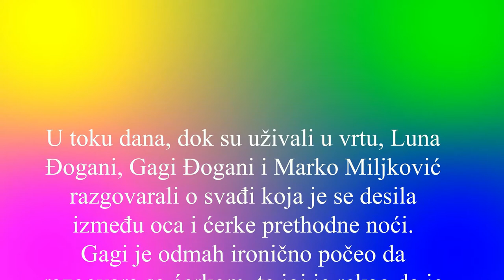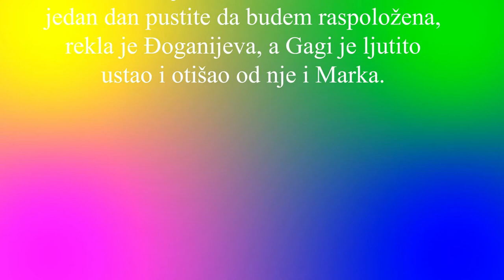ZADRUGA 3 - ISTA SI ANABELA,TI SI TAKAV FOLIRANT!